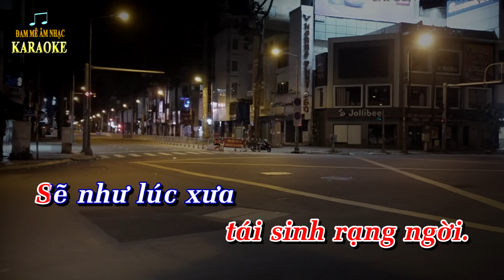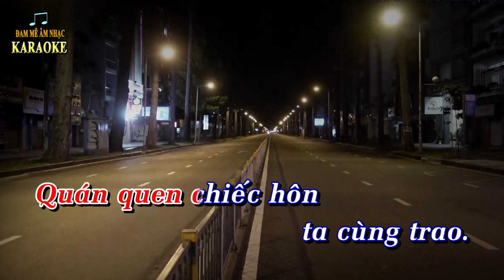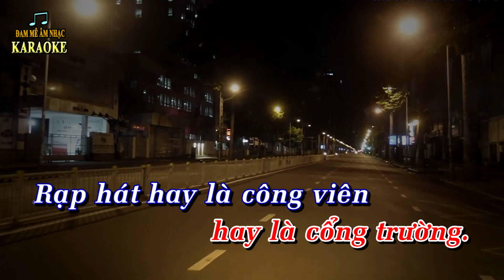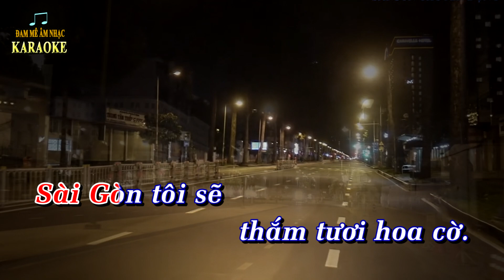SÀI GÒN TÔI SẼ TG9X Karaoke guitar Tone Nữ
SÀI GÒN TÔI SẼ - Tác giả: TG Nguyễn Thái Dương, Karaoke guitar, Style Nguyễn Thái Dương,